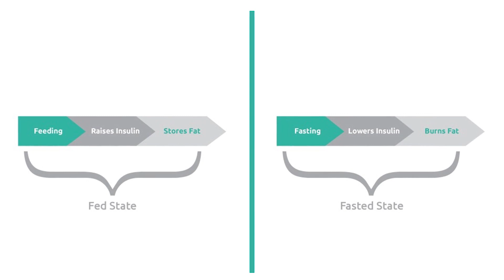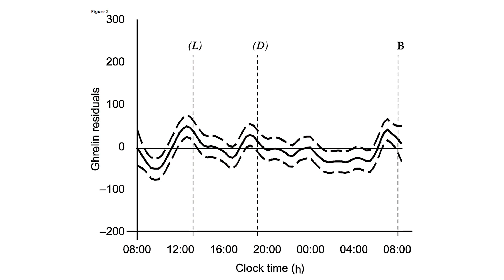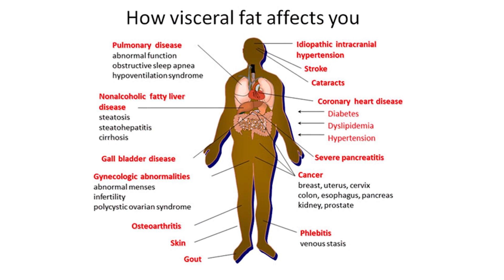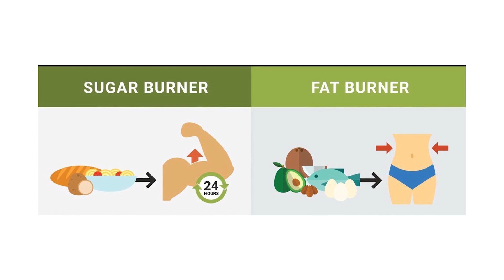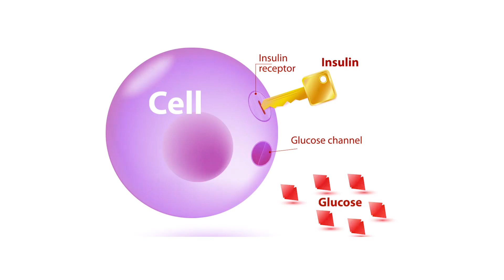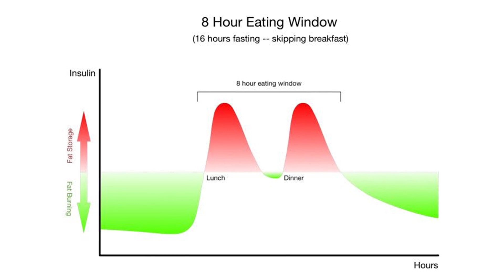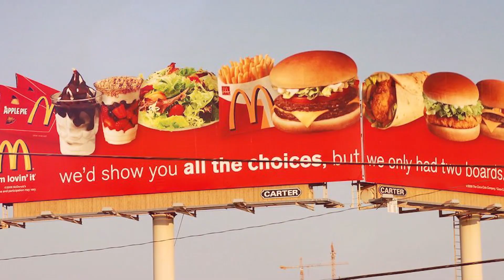Benefits of Intermittent Fasting (Weight Loss, Diabetes and More!)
16/8 intermittent fasting has a lot of benefits that go beyond weight loss. If you have diabetes or insulin resistance, intermittent fasting can benefit you greatly! Many people have even REVERSED type 2 diabetes and insulin resistance with intermittent fasting. 𝗖𝗟𝗜𝗖𝗞 𝗧𝗢 𝗥𝗘𝗔𝗗 𝗠𝗢𝗥𝗘 ↓

0:00 Intro
1:10 What is intermittent fasting?
1:44 Benefits of intermittent fasting

☆ 𝘾𝙊𝘼𝘾𝙃𝙄𝙉𝙂 ☆
Insulin Resistance Masterclass + Meal Plan

☆ 𝙆𝘼𝙄𝙏 𝙍𝙀𝘾𝙊𝙈𝙈𝙀𝙉𝘿𝙎 ☆
BEEF LIVER CAPSULES